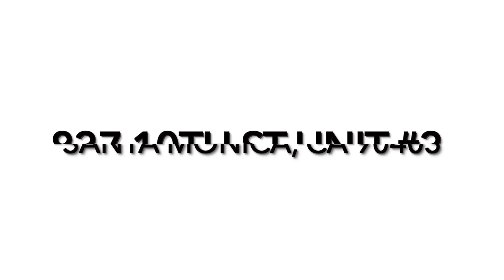WELCOME TO 837 10th St #10,Santa Monica, CA 90403